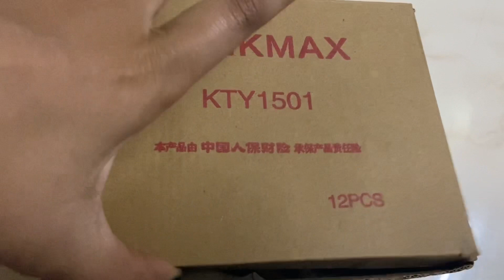Dadi's Birthday Party | Karaoke with Dadi | Vlog #14